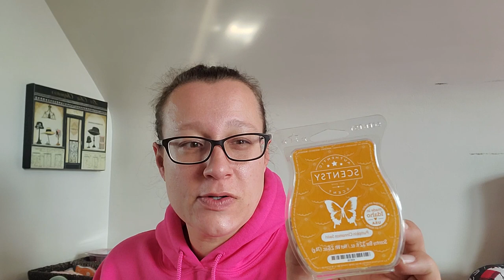October Scentsy Empties Part 2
krystalgrace82